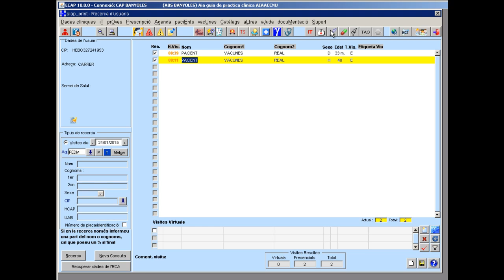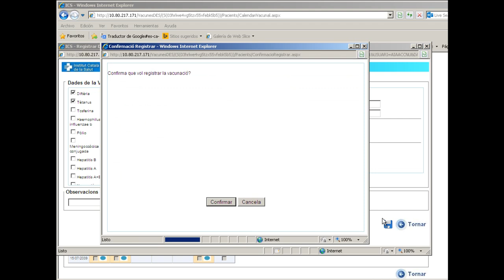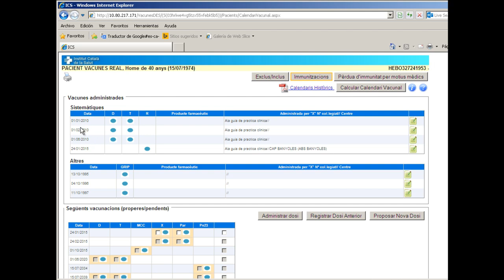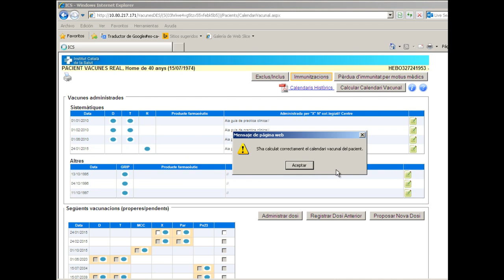Nou mòdul vacunes.Nivell 2